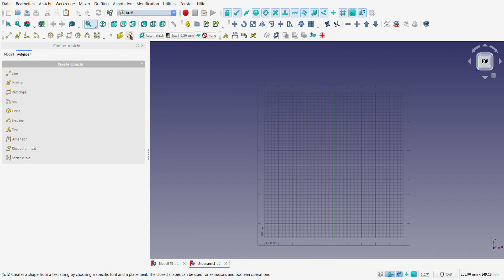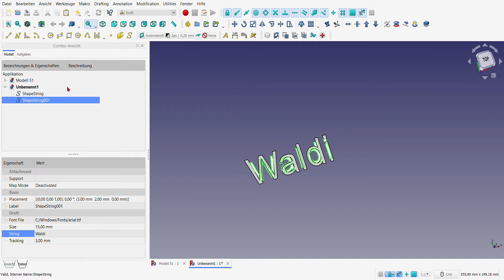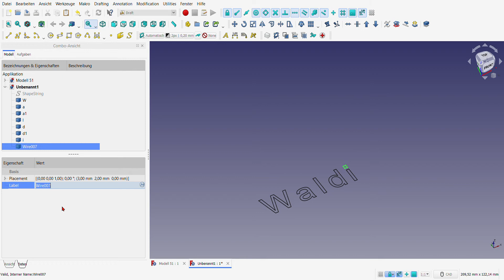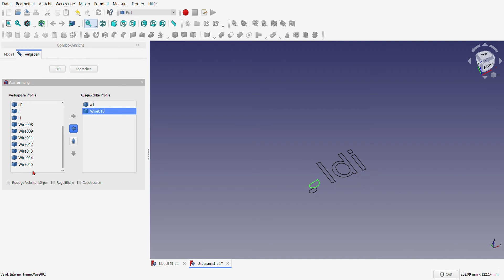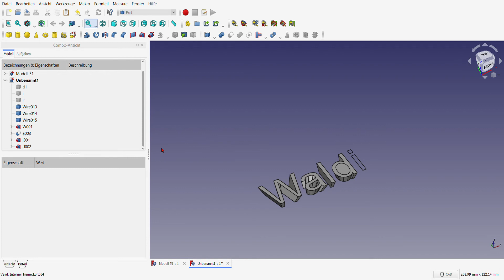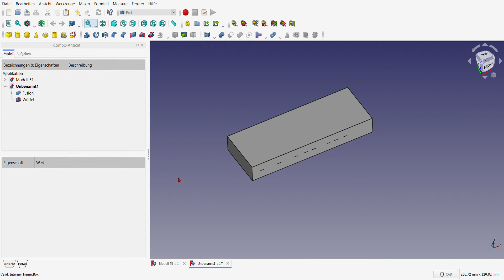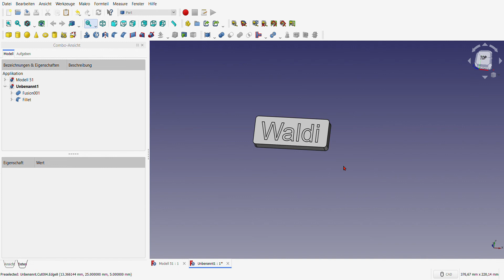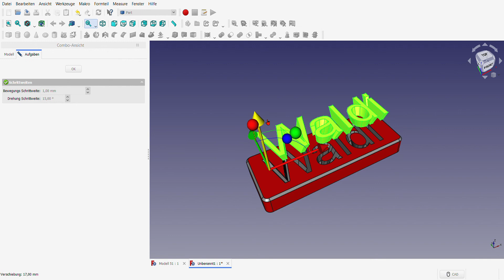FreeCAD 0.19 Schrift "Waldi" in Konischer Gussform